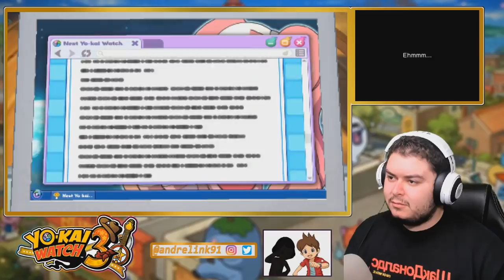YOPPLE BOT PERICOLOSO - YO-KAI WATCH 3 - Episodio 32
Allora il robot aveva davvero qualcosa di strano! Dobbiamo metterlo K.O. Lo Squalobot ci viene in soccorso.